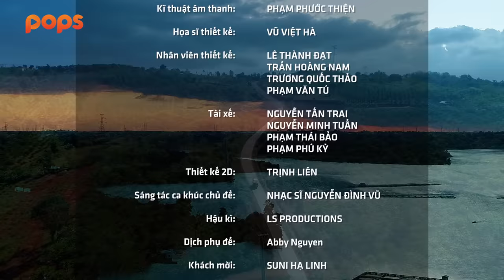#22 Ăn sáng nha - Trường Giang mời Suni Hạ Linh nhưng mấy giờ ăn thì Giang không nói | MAPLVB Mùa 2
#22 Ăn sáng nha - Trường Giang mời Suni Hạ Linh nhưng mấy giờ ăn thì Giang không nói | Muốn Ăn Phải Lăn Vào Bếp Mùa 2

Muốn Ăn Phải Lăn Vào Bếp là chương trình thực tế về hành trình khám phá văn hóa ẩm thực các vùng miền đầy ắp những điều bất ngờ, hài hước nhưng không kém phần kịch tính.

Chương trình do Trường Giang làm "chủ xị", quy tụ dàn khách mời nổi tiếng trong Mùa 2 như: Huỳnh Lập, Diệu Nhi, Ngô Kiến Huy, Đức Phúc, Lê Dương Bảo Lâm, Quang Trung, Hồ Quang Hiếu, Color Man, Trương Thế Vinh...

Sự lóng ngóng, vụng về hay những phát kiến độc đáo trong lần đầu trải nghiệm của các khách mời, hứa hẹn sẽ mang lại nhiều tiếng cười sảng khoái và những giờ phút giải trí bổ ích cho các khán giả.

Đón xem chương trình Muốn Ăn Phải Lăn Vào Bếp vào lúc 20h00 thứ 5 hàng tuần trên kênh YouTube Trường Giang.